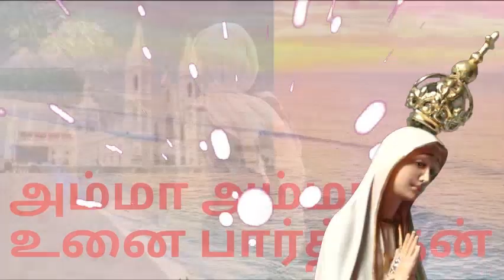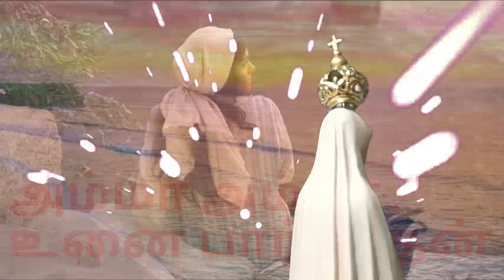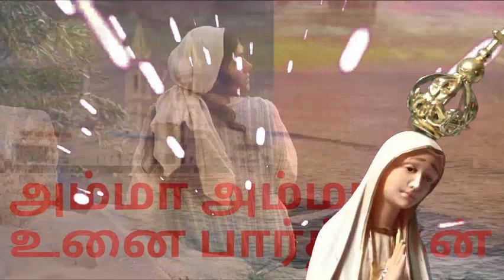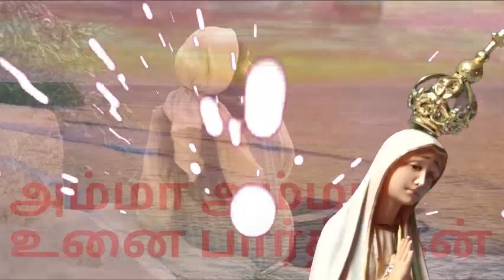Amma Amma unaiparthen| Madha songs tamil| WalkWithFaith| Sharing God's love Media| Fr. Selva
Amma Amma unaiparthen: Marian Song
Theme: If how Mother Mary does miracles amazingly for those who seek her and surrender to her with faith.
Published by WalkWithFaith and republished by Sharing God's love Media
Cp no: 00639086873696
-Special thanks and compliments to the Production team and Mother Mary may intercede for them all to have more blessings and more production of songs in the coming days.
-Composer, song writer, musician and singer have been highly appreciated for their wonderful performance.

-God bless you all and keep safe and healthy from pandemic crisis right now we have been experiencing it around the world.